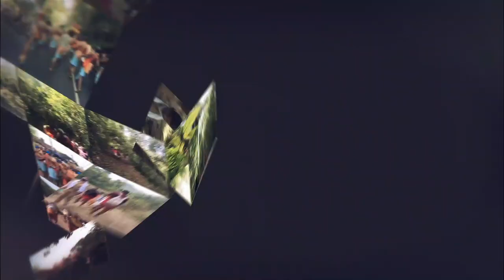പൊട്ടിച്ചിരിച്ചും മധുരം വിളമ്പിയും ഫ്രാങ്കോ, ജലന്ധറിൽ ആഘോഷം | FRANCO MULAKKAL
കേരളം ഉറ്റു നോക്കിയ കേസ് ഇനിയെങ്ങോട്ട്??| FRANCO MULAKKAL